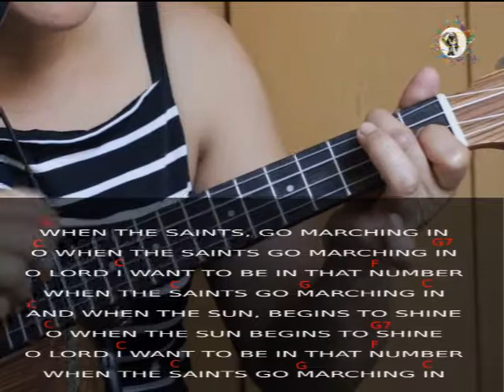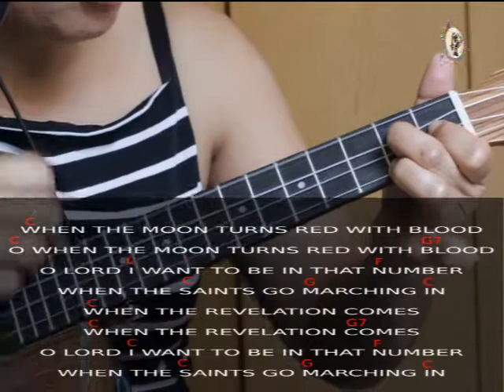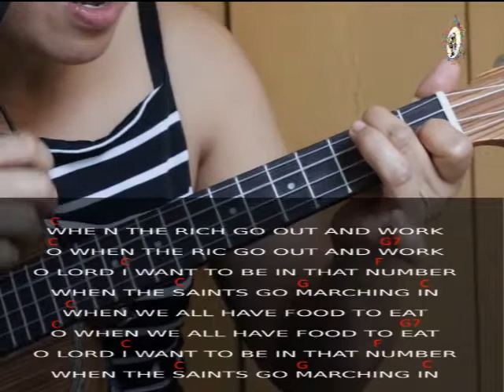WHEN THE SAINTS GO MARCHING IN II LOUIS ARMSTRONG II UKELELE CHORDS AND LYRICS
"When the Saints Go Marching In", often referred to as simply "The Saints", is a black spiritual. Though it originated as a Christian hymn, it is often played by jazz bands. This song was famously recorded on May 13, 1938, by Louis Armstrong and his orchestra.

The song is sometimes confused with a similarly titled composition "When the Saints Are Marching In" from 1896 by Katharine Purvis (lyrics) and James Milton Black (music)